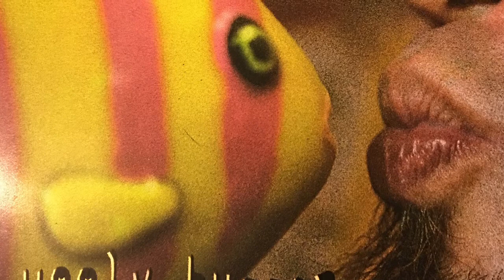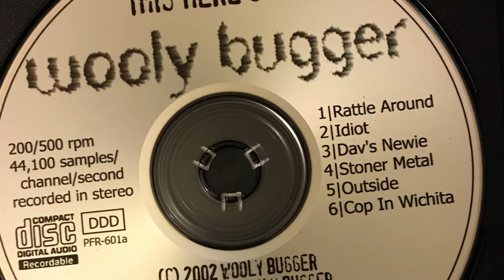Wooly Bugger - Cop In Wichita 2002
mike friesen, dav poli hoof, lewis keller, tim hochman, kenny ortiz
c. 2002 wooly bugger